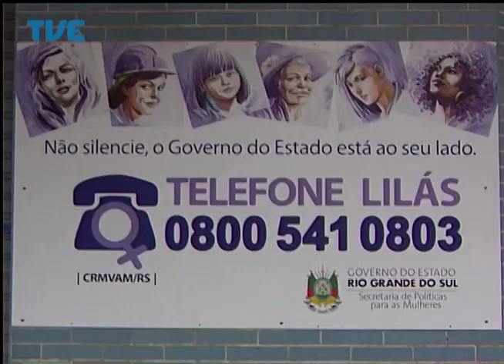Jornal da TVE - Primeira Edição - 16/06/14 Bloco 2